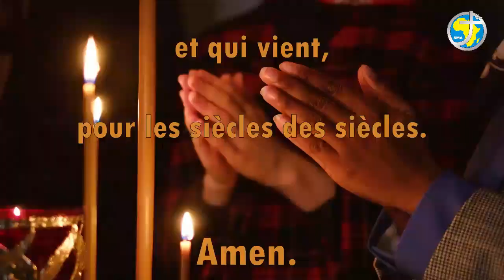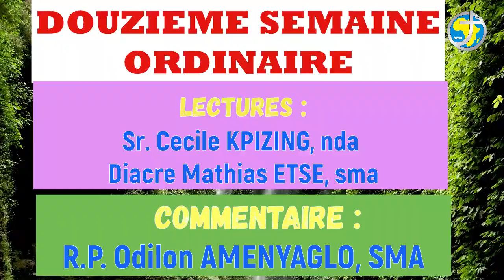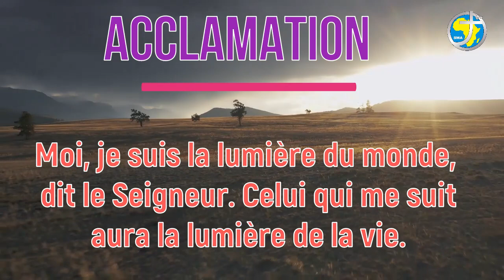LA PAROLE AU QUOTIDIEN - MARDI 21 JUIN 2022 - MEMOIRE DE SAINT LOUIS DE GONZAGUE